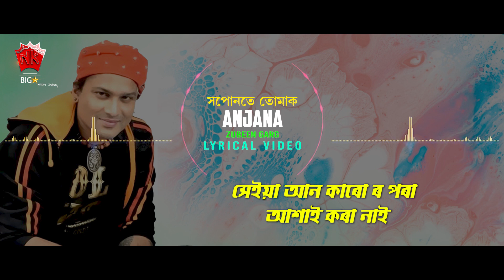Xopunote Tumak Dekhi | Lyrical Video | Assamese Bihu Song | Zubeen Garg | Anjana 2008, Vol 2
♫ Song : Xopunote Tumak Dekhi
♫ Album : Anjana 2008, Vol 2
♫ Singer : Zubeen Garg, Vitali Das
♫ Lyrics/Tune : Mousam Gogoi
♫ Label : NK Production
♫ Category : Album
♫ Sub Category : Bihu Song
♫ Language : Assamese